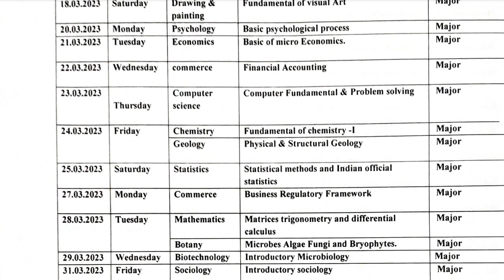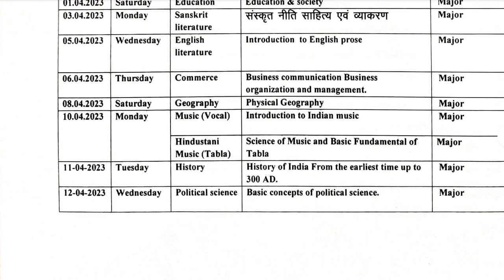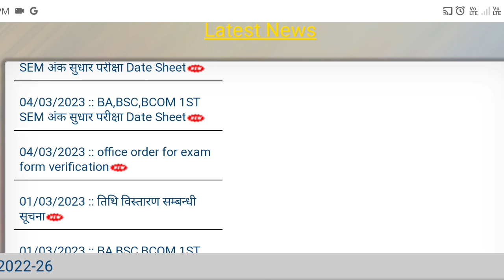Semester Examination Datesheet Sri Dev Suman UTTARAKHAND University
Semester Examination Datesheet
Sri Dev Suman UTTARAKHAND University

1st Semester Date Sheet (NEP)🧾
B.A. /B.Sc. /B.Com.

04/03/2023 :: Date Sheet B.A./B.Sc./B.Com /M.A. M.Sc. M.Com. Semester अंक सुधार Examination

Professional Courses🧾

ODD SEMESETER EXAM DATE SHEET 2023-23

B.SC. (HONOURS) AGRICULTURE 1ST SEMESTER
B.SC. (HONOURS) HORTICULTURE 1st SEMESTER
B.SC. (HONOURS) FORESTRY 5TH SEMESTER
BCA 3RD SEMESTER
B.SC INFORMATION TECHNOLOGY 1ST SEMESTER
B.SC COMPUTER SCIENCE 1ST SEMESTER
BBA 1ST SEMESTER
BACHELOR OF FISHERIES SCIENCE 1ST SEMESTER
B.SC FOOD TECHNOLOGY 5TH SEMESTER
BACHELOR OF HOTEL MANAGEMENT 1ST SEMESTER
and all other professional courses datesheet pdf 🧾🧾

Thankyou😊